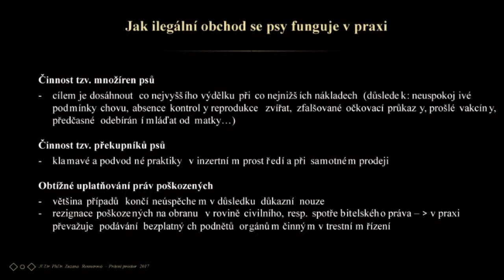Aktuální legislativní změny na úseku zájmových chovů psů - JUDr. et PhDr. Zuzana Rennerová